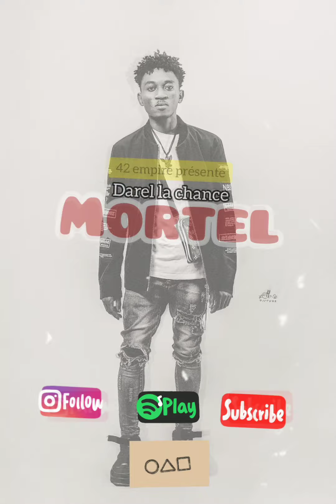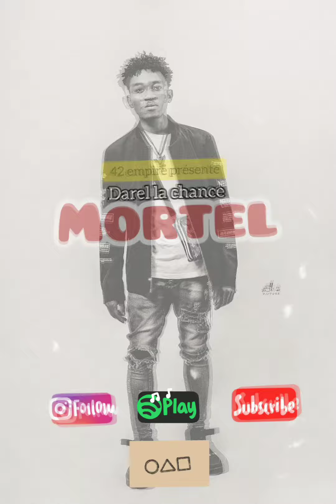Darel la chance_Mortel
42 empire